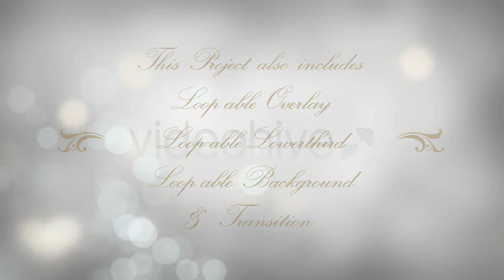After Effects Template | Our Wedding - The Complete Pack